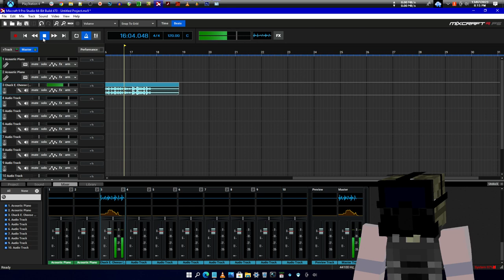chuck_e_cheese_november_2023_by_mozer_xankfomatyk_tagalog_indonesian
Chuck E. Cheese (November 2023) by Xankfomatik170
View Details ➡
Symbol set: Tagalog Filipino Indonesian
Category: Chuck E. Cheese Philippines
Voiced by: Mozer Xankfomatyk

New Voice Date: 11/11/2023
Delete Voice Date: 15/04/2033